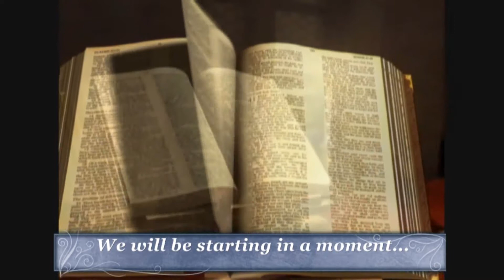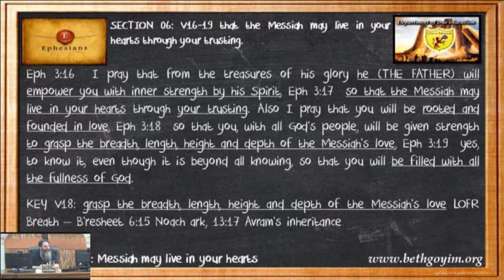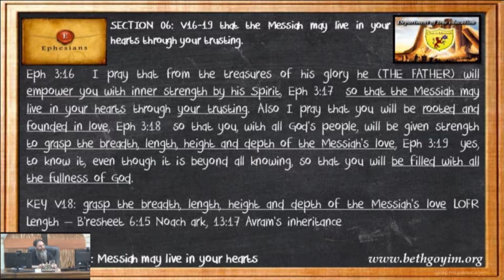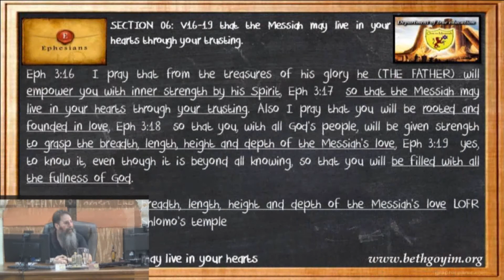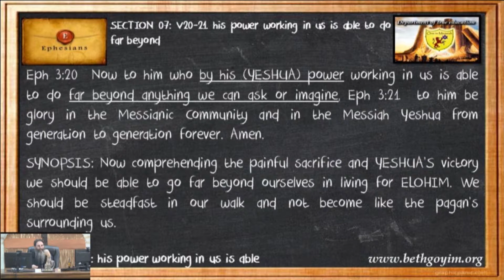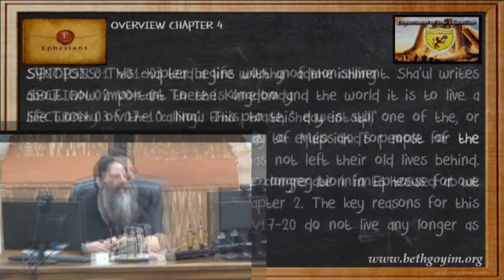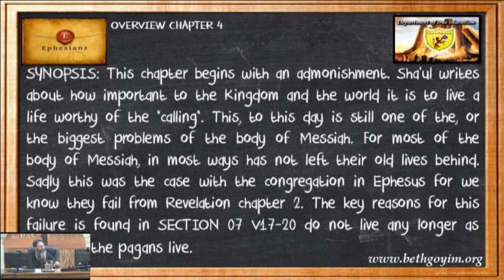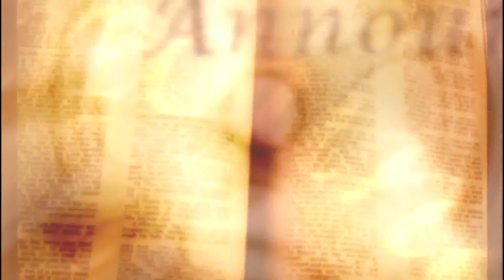BGMC TV CITY GATE MESSIANIC BIBLE STUDY EPHESIANS 016 HQ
THE CITY GATE MESSIANIC EPHESIANS BIBLE STUDY

CHAPTER 3 SECTION 6-7 & CHAPTER 4

SYNOPSIS
This chapter’s key is about the revelation given to Sha’ul that he can’t believe. The revelation is found in the two key verses of this chapter. Those two verses are verse 3 and 4. These verses speak of the secret plan of Yehovah given to Sha’ul. A plan about Sha’ul being a “Jew” to bring the Jewish Messiah Yeshua to the Gentiles.

SECTION 01: V01-04 by a revelation that this secret plan was made known to me
SECTION 02: V05-07 through the Good News the Gentiles were to be joint heirs
SECTION 03: V08-10 how many-sided God's wisdom is
SECTION 04: V11-12 we have boldness and confidence when we approach God.
SECTION 05: V13-15 not to be discouraged by the troubles I endure
SECTION 06: V16-19 that the Messiah may live in your hearts through your trusting.
SECTION 07: V20-21 his power working in us is able to do far beyond